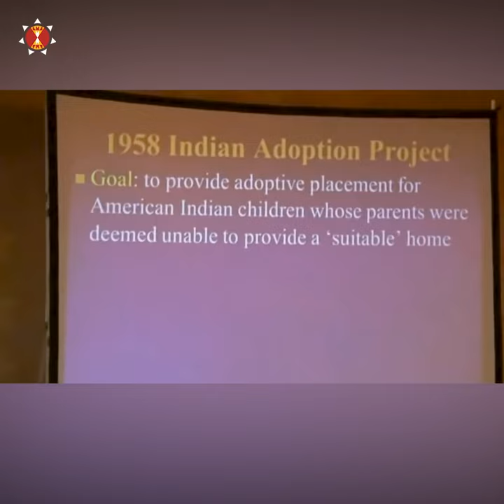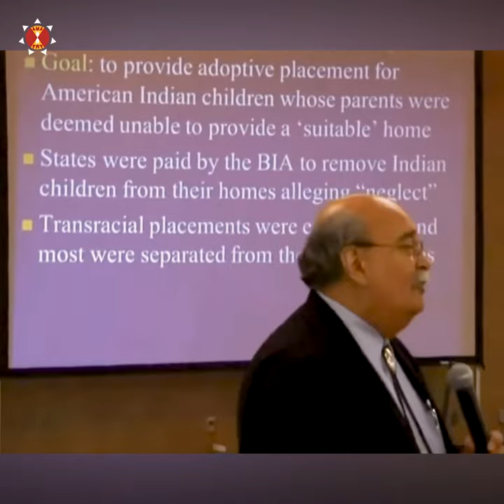Protect ICWA: Judge William Thorne at the 2013 Great Plains ICWA Conference